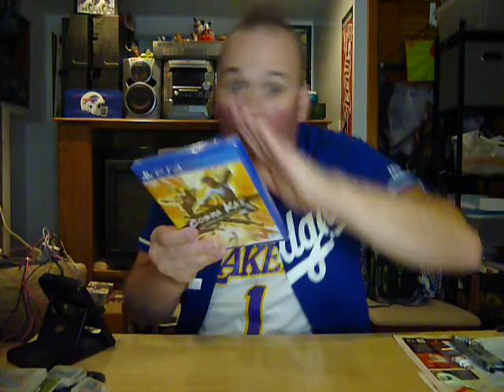COBRA KAI UNBOXING PS4!!!!!!!!!!!!!!!!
unboxing the newest Cobra Kai video game for PS4.